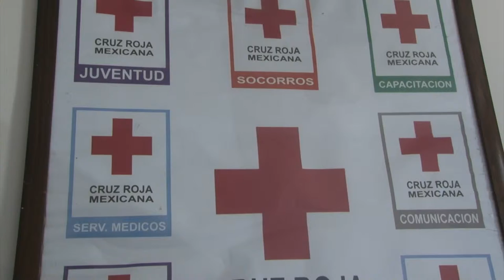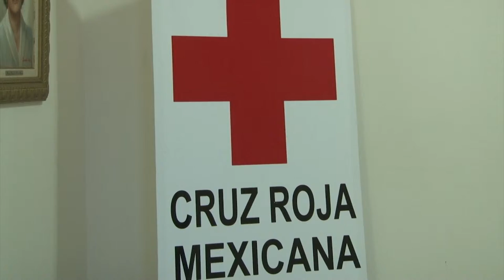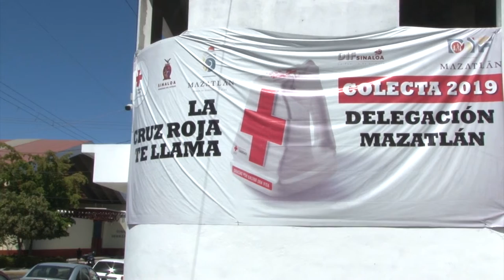Día Mundial de Cruz Roja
Este 8 de mayo es el Día Mundial de la Cruz Roja, en memoria del nacimiento del fundador de esa benemérita institución Henry Dunant y que es una fecha que se aprovecha para reconocer la noble labor de todos los voluntarios que colaboran como médicos, paramédicos y enfermeros al brindar los servicios de emergencia a la población.
Janaí Chávez, es un socorrista que desde hace 22 años forma parte de Cruz Roja y a quien le ha dejado grandes satisfacciones pertenecer a esa loable institución.
Médicos que prestan sus labores al interior de Cruz Roja, dicen que es importante aportar sus servicios, enfocados a apoyar a los desvalidos.
Cruz Roja a nivel mundial tienen 100 millones de colaboradores voluntarios en 190 sociedades nacionales.
Elizabeth Sánchez, directora de ese nosocomio local, dijo que hasta el momento han dado cumplimiento a la misión de Cruz Roja.
Cruz Roja es considerada a nivel internacional, como la red humanitaria más grande del mundo.